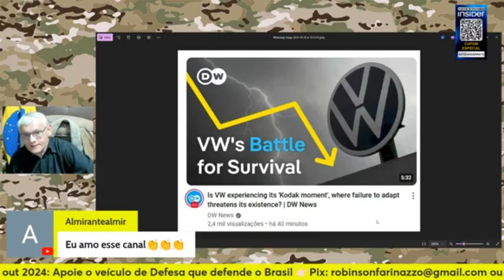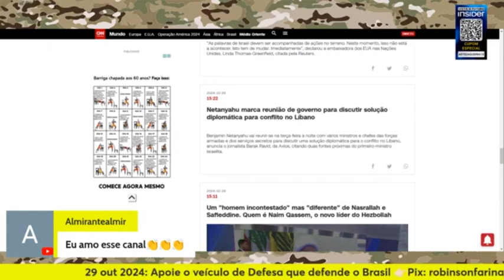SOLUÇÃO DIPLOMÁTICA PARA CONFL1T0 NO L1B4NO? | Cortes Arte da Guerra